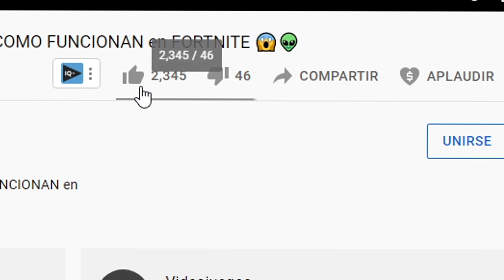ENCIENDE FOGATAS CERCA DE DIFERENTES SEMILLEROS CRIADEROS o PRENDE FOGATAS CERCA DE SEMILLEROS